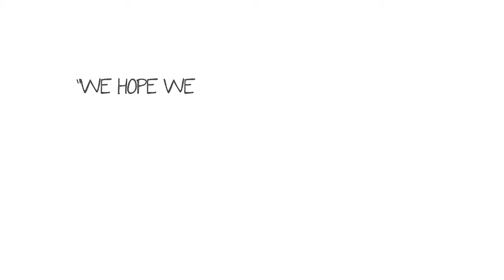At Home Style Video - Bloopers